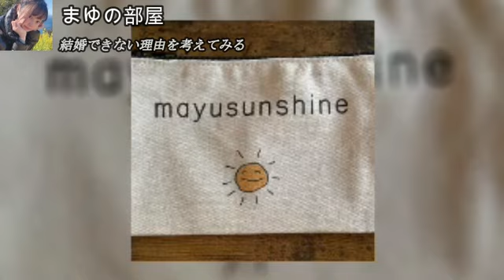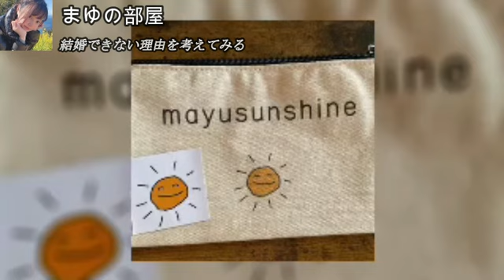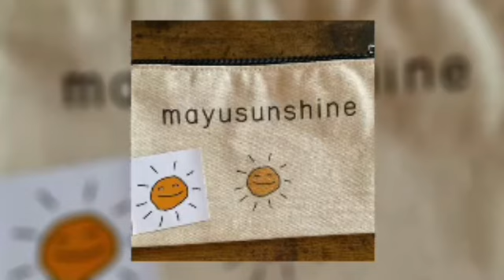【結婚の二文字】まゆ‼今まで彼氏と結婚できなかった理由について一言11月9日